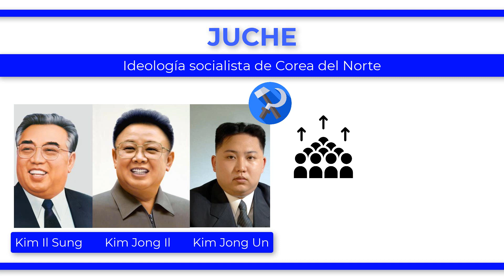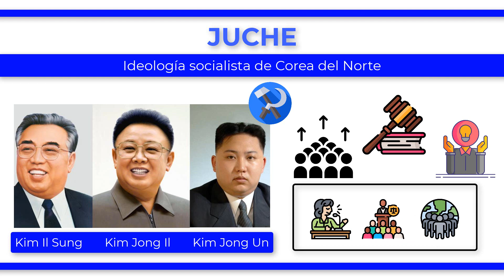¿Qué es el JUCHE?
El juche es una ideología socialista que define la soberanía y política de Corea del Norte, seguida por líderes comunistas del país como Kim Il Sung y Kim Jong Il. Esta ideología se establece en el artículo 3 de la constitución norcoreana. La idea juche es un sistema filosófico cuya formulación se atribuye al primer presidente, Kim Il Sung, y posteriormente han seguido sus pasos su hijo y su nieto. Esta ideología plantea que el “dueño de la revolución y la construcción son las masas populares y que son ellas quienes tienen la fuerza para continuar el movimiento”. Por tanto, esta ideología define al ser humano como el dueño y transformador del mundo ya que considera que los fenómenos sociales tienen sus propias leyes y no son mero reflejo de las condiciones materiales históricas. De esta manera, el juche defiende que hay que desarrollar una conciencia ideológica para transformar la sociedad. Así se desarrolla una unicidad ideológica y de dirección al concebir al líder, el partido y las masas como un ente socio-político con un mismo fin.